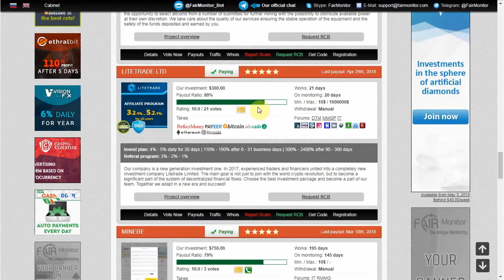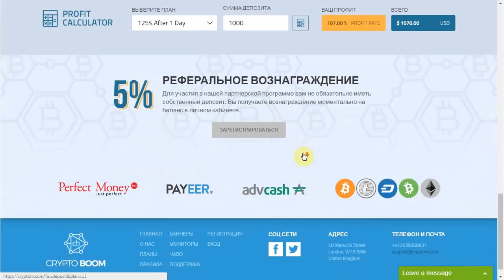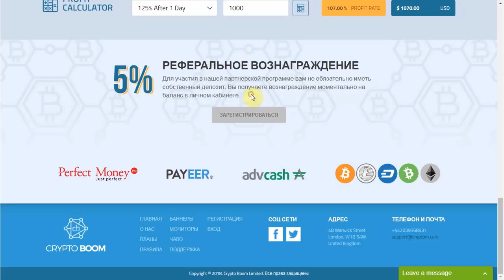"Crypto Boom Limited" - SCAM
"Crypto Boom Limited" - достаточно многообещающий FAST HYIP из раздела Exclusive isting нашего ХАЙП монитора. Мы попробовали заглянуть вглубь и понять: "Реально ли забрать отсюда 3000% прибыли"